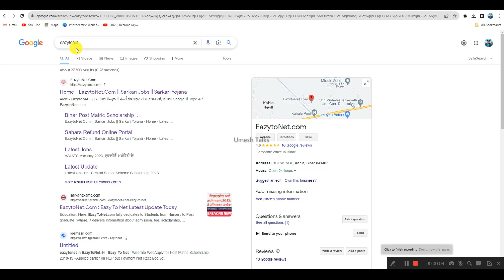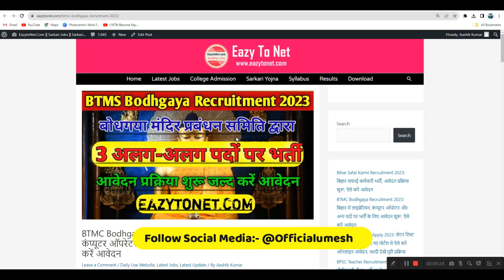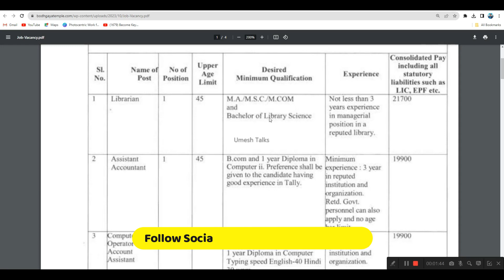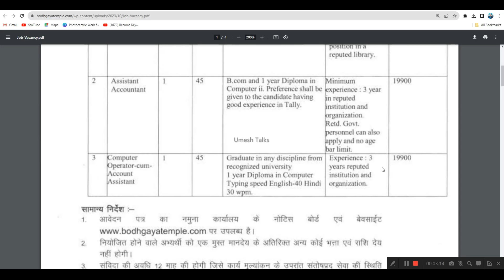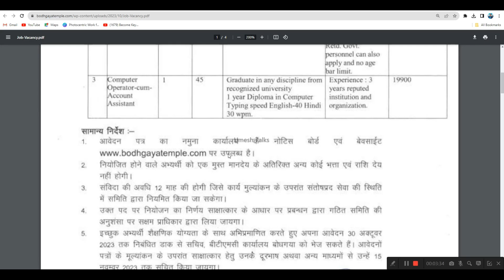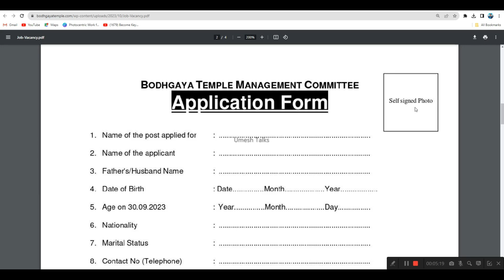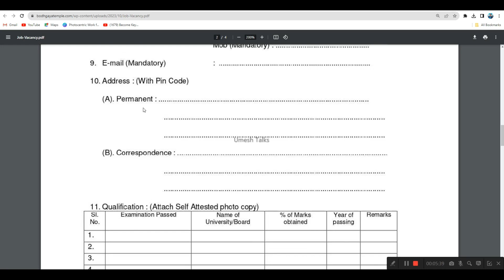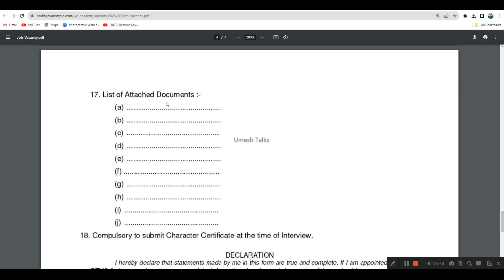Bihar BTMC New Vacancy 2023 Form Kaise Bhare | Bihar Librarian, Account & Other Recruitment 2023